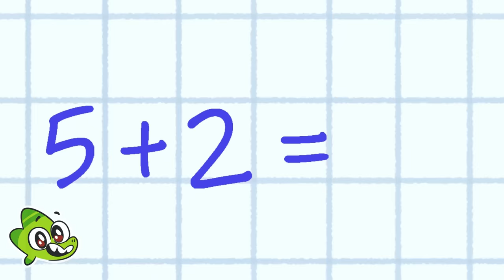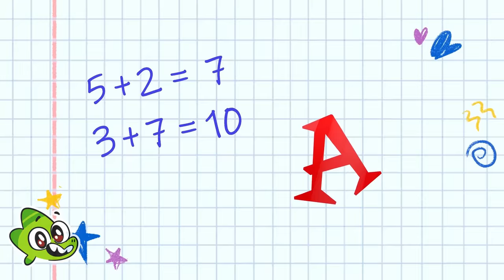Free Toys?! It's a Trap! 😱 Best Safety Cartoon Compilation by Viv and Denny!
Hi friends!😍

In this important YouTube Kids video, we learn a valuable lesson: "Stranger is danger!" 🥸
❗Always remember the most crucial safety rules: never talk to or answer calls from strangers, never open doors or accept gifts from them. Wait for your parents or call 911 for help! 📞

 Knock knock
Knock knock
Knock knock
Open the door
We can all be friends
If you open the door
Come on come on
Come on
Please let me in
Knock knock
Knock knock
Knock knock

You should not open the door
This is not your friend
Not your mom
Or dad

Stranger is danger
You should call the police
Wait for your parents
Do not open the door
Stranger is danger
We’ll be there to help you

Come closer to me
Would you like some candies
I’ll give you a treat
Its ok dont worry
You can trust me
I'll give you all the candies

You should not listen to him
Not your mom
Or dad

Stranger is danger
don't follow a stranger, no!

Please can you help me?
I have lost my pet
Can you help me find him
I promise
It will not be long
Then you can go home

You should not follow them
Not your mom
Or dad

Stranger is danger
call for your parents
Run from a stranger, run
Stranger is danger

Stranger danger
Stranger danger
Get back,
Watch out
And call 911